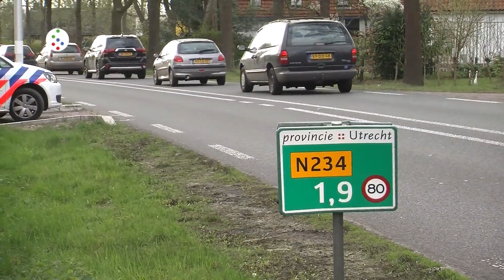Oog op De Bilt - Aanrijding tussen auto en motor op N234 bij Groenekan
Reportage over de aanrijding tussen een auto en een motor op de provinciale weg (N234) tussen Bilthoven en de A27, tijdens de avondspits van donderdag 6 april. Beide chauffeurs kwamen met de schrik vrij.